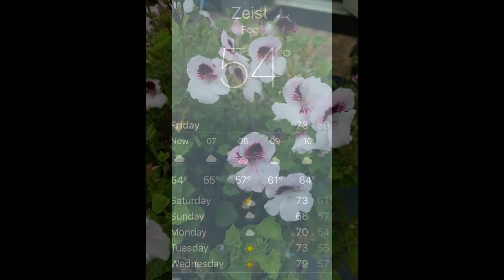Day 3 | Zeist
Our visit to the Netherlands - Day 3 in Zeist with Pop and
 Hans